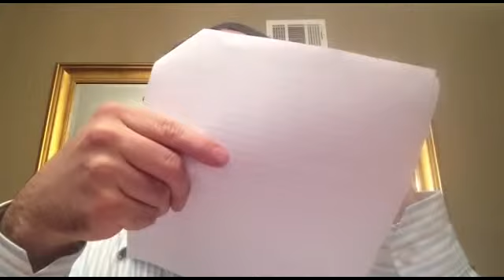What does Eshet Hayil have to do with Time Dependent Missvot?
This class can stand on it's own but it is meant as a sequel to the class from November 18, 2015 regarding Hakham Obadiah Yosef and his position on women not being allowed to make a berakhah and wave the lulab.
We examined a section of an old derashah by Hakham Yom Tob Algazi (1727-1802) in which he also brings an astounding explanation by his father Hakham Yisrael Yaaqob Algazi (circa 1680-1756).
They were both born in Izmir Turkey and moved to Israel in the 1730's.
Both were great Hakhamim and both became Rishon leSiyon. There were three other rabbis that held the position between these two, so they were not a father and son tag team.

What you will listen to will astound you.

The class was meant to end here but because of certain questions that arose afterwards , a piece that I was saving for the next and final class on this topic had to come out.

That was one paragraph from a book entitled Nahalat Abot by Hakham Yosef Messas. If you weren't amazed before, this small paragraph will floor you. Keep in mind this book was published in 1980, it was reprinted this year, 2015, the piece we read has been excised. That's right it was censored and taken out , not to be printed in the current edition on the market.